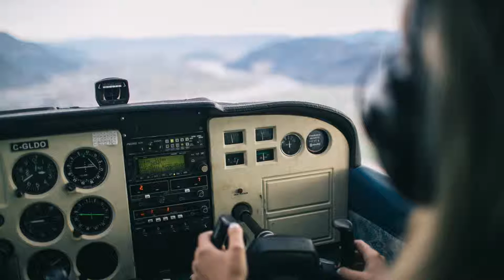Christian Rich - In Between